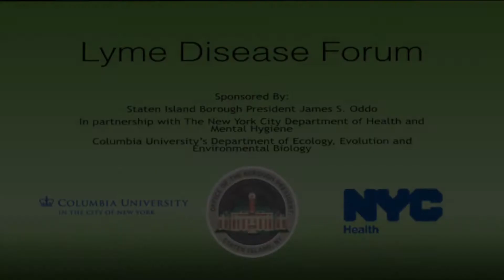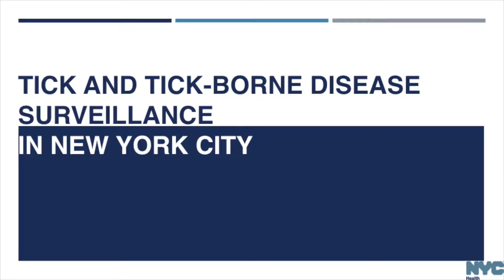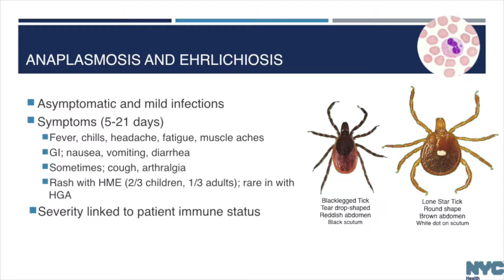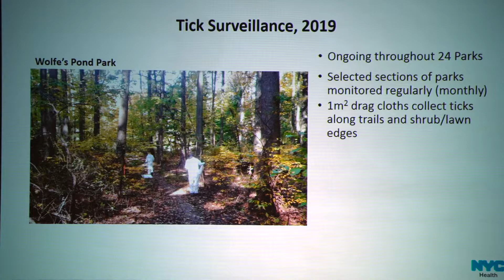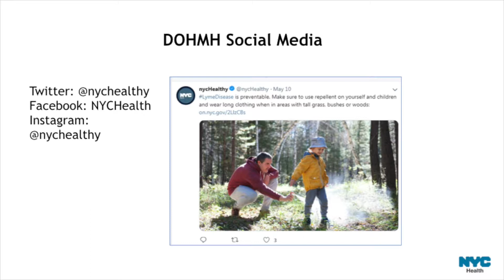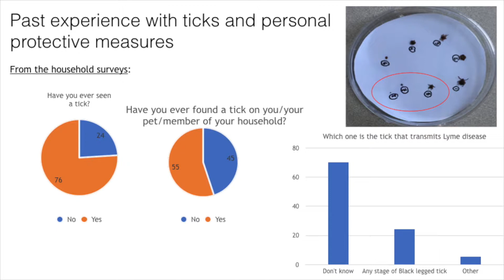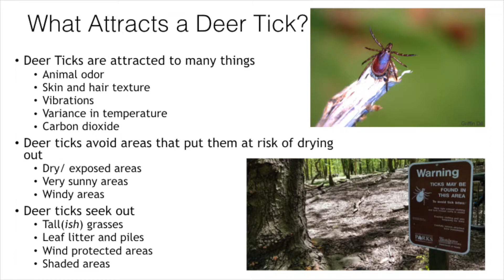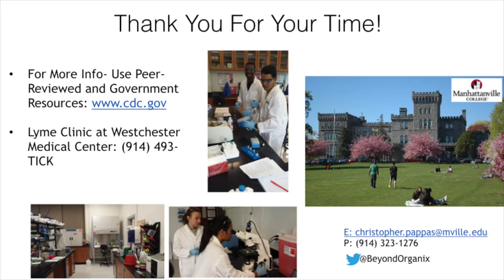Staten Island Lyme Disease Forum